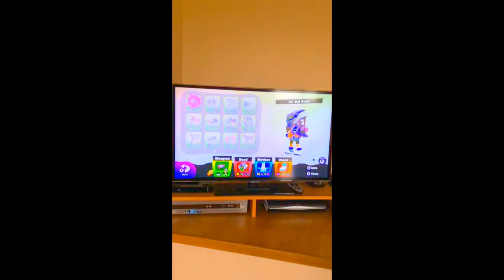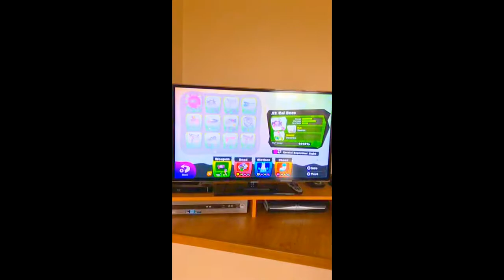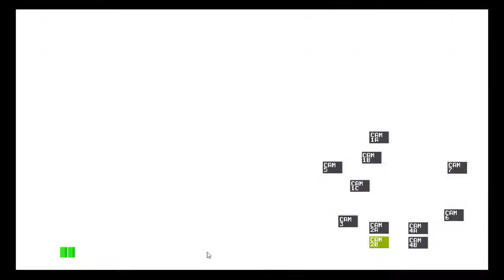All April 2017 Gaming Videos Part 1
all vids from april